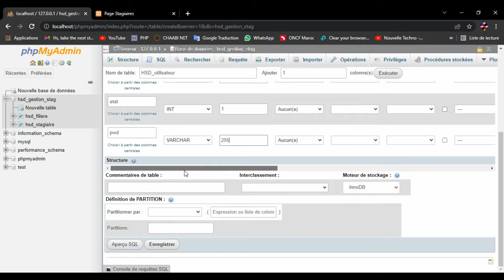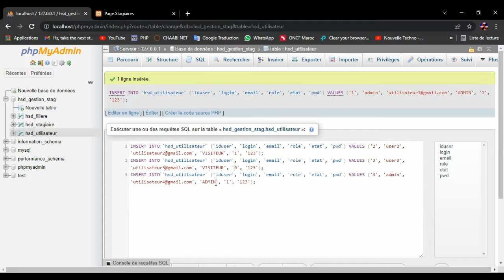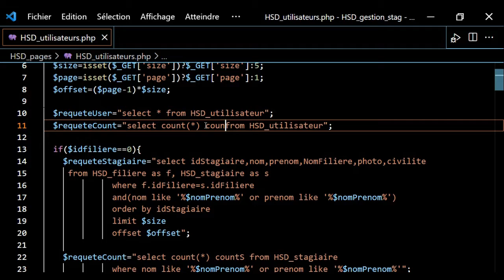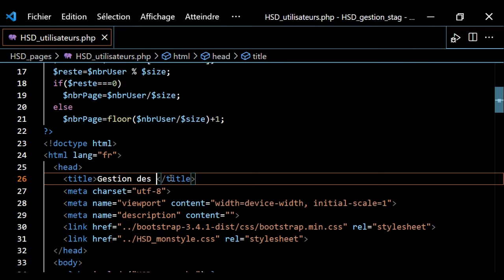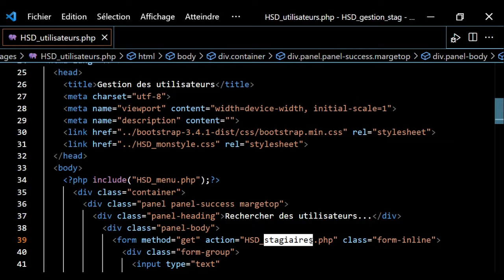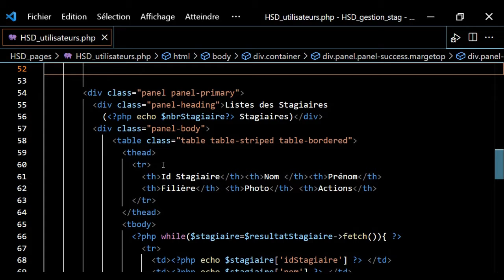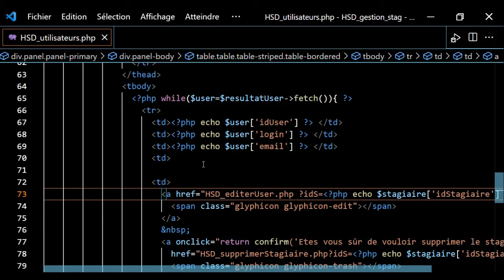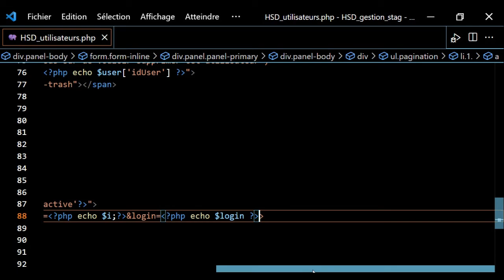Application web avec HTML, Php, css Bootstrap, javascript, Jquery et MySQL 0025